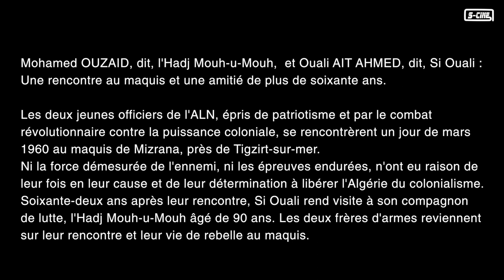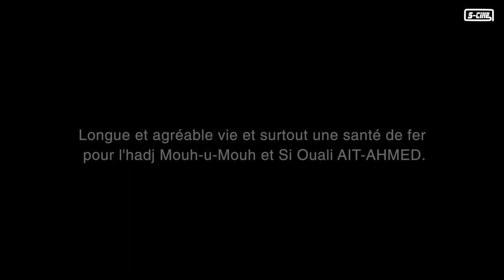Rencontre au maquis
Mohamed OUZAID, dit, l’Hadj Mouh-u-Mouh et Ouali AIT-AHMED, dit,
Si Ouali : Une rencontre au maquis et une amitié de plus de 60 ans.

Les deux jeunes officiers de l’ALN, épris de patriotisme et par le combat révolutionnaire contre la puissance coloniale, se rencontrèrent un jour de mars 1960 au maquis de Mizrarna, près de Tigzirt-sur mer.
Ni la force démesurée de l’ennemi, ni les épreuves endurées, n’ont eu raison de leur fois en leur cause et de leur détermination à libérer l’Algérie du Colonialisme..
Soixante-deux ans après, Si Ouali rend visite à son compagnon de lutte, l’Hadj Mouh-u-Mouh âgé de 90 ans. Les frères d’armes, reviennent sur leur rencontre et leur vie de rebelles au maquis.